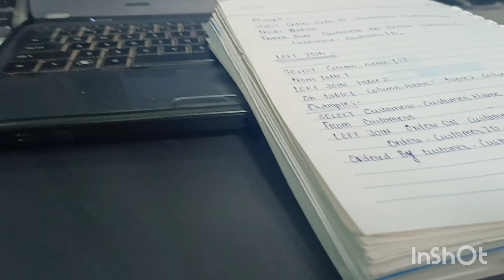Working hours.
kooinindiavlog here some clips of my office in working hour and hope so you enjoy it.
koo in India.
2022.